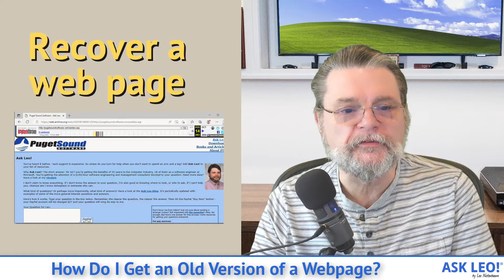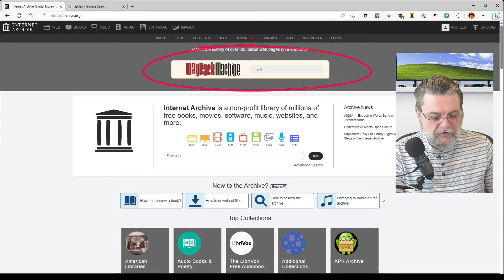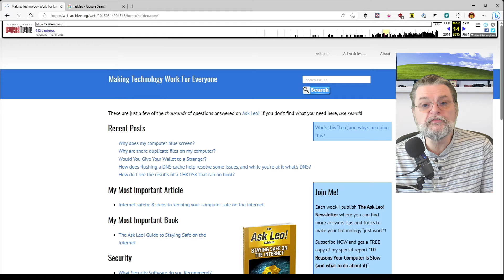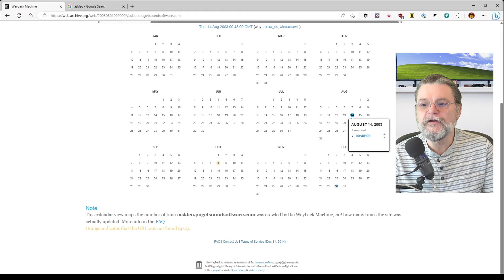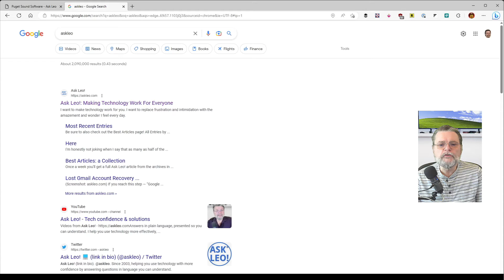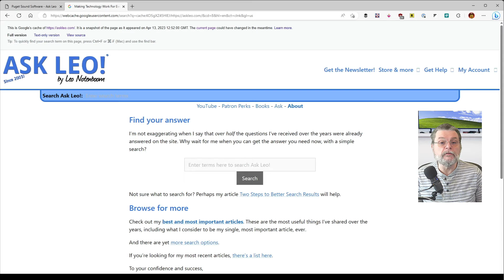How Do I Get an Old Version of a Webpage?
❎ It's generally not possible to recover an older version of a webpage, but we'll look at a couple of straws to grasp at.

❎ Old versions of webpages
Archive.org and search engine caches are two straws to grasp at when looking for older version of webpages. Unfortunately, there’s no guarantee that what you’re looking for will be found in either.

Chapters
0:00 Old Version of a Webpage
0:30 You probably can't
1:15 Archive.org
2:15 Using the Way Back Machine
4:15 The original Ask Leo
5:25 Search engine cache